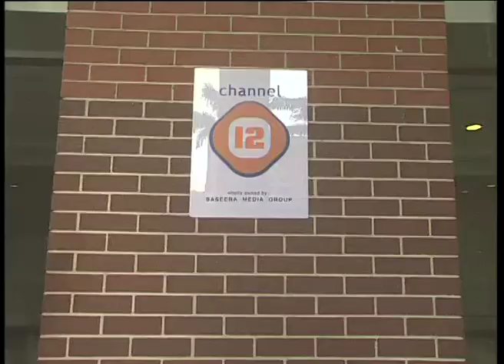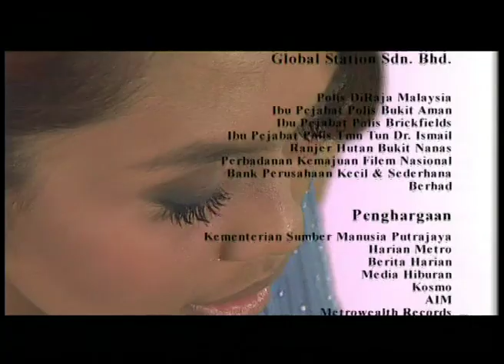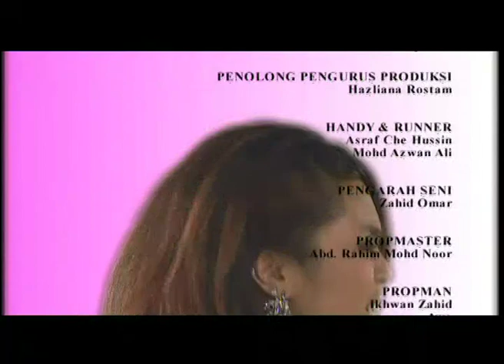Emil Emilda | Episod 2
Mengisahkan seorang gadis bernama Emilda yang bekerja sebagai seorang kerani fail di sebuah stesen televisyen tempatan. Di sebalik kekurangannya yang tidak menarik dan ‘clumsy’ Emilda merupakan satu satunya pekerja yang amat disayangi oleh Tan Sri Nik Baseera, CEO Stesen Televisyen Baseera Media Group (CHANNEL TWELVE) kerana minat Emilda yang mendalam dunia penyiaran. Pada suatu hari Tan Sri yang tidak mempunyai waris melainkan satu satunya anak saudara perempuannya yang tamak dan zalim telah mendapat khabar berita bahawa satu satunya anak kandungnya yang hilang disebabkan sebuah kemalangan jalan raya 20 tahun lalu telah pun ditemui. Justeru itu Tan Sri nekad mahu bertemu dengan anak kandungnya itu yang bernama Boboi itu. Malang sekali sewaktu dalam perjalanan untuk bertemu dengan anak tunggalnya (yang belum pun ditemui secara empat mata) helikopter yang dinaiki oleh Tan Sri telah meletop di udara dan Tan Sri terkorban. Akibat daripada itu Stesen Televisyen Channel Twelve kehilangan CEO nya. Maka Darleena, satu satu anak saudaranya yang jahat merasakan dirinya adalah penganti yang paling tepat. Malang sekali Nazeem, peguam syarikat memberitahu semua ahli lembaga pengarah sebelum berlepas Tan Sri Baseera sempat berpesan sekiranya terjadi apa apa pada dirinya, dia mahu Emilda menjadi pengantinya sementara Boboi dicari.
Maka dalam sekelip mata dari seorang kerani fail yang sentiasa merendah diri, ‘clumsy’ dan ‘nerd’ Emilda dinobatkan sebagai CEO baru Baseera Media Group. Namun begitu tidak semudah yang dijangkakan Emilda dikena kan syarat… dia harus mencari seorang suami dalam tempoh enam jam. Itulah syarat yang telah dipersetujui oleh ahli lembaga pengarah. Demi menyelamatkan Channel Twelve dari jatuh ke tangan wanita sejahat Darleena, Emilda sedar dia perlu menggalas harapan Tan Sri. Justeru itu dengan bantuan Nazeem, peguam syarikat yang setia, dan MAC dan EJ dua sahabat karibnya mereka bersama sama berganding bahu mempertahankan Channel Twelve. Masalahnya, macam mana Emilda terpaksa mencari bakal suaminya dalam tempuh enam jam?

Pelakon: Aaron Aziz , Sharifah Amani , Zizie Ezette , Hamidah Wahad , Roslan Salleh , Riz Amin , Roy Azman, Noorkhiriah Ahmad Shapie  dan Azma Aizal Yusoof .